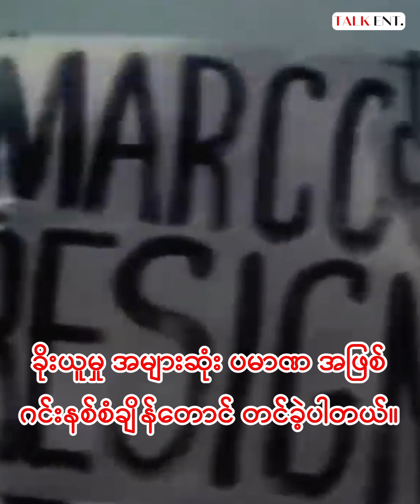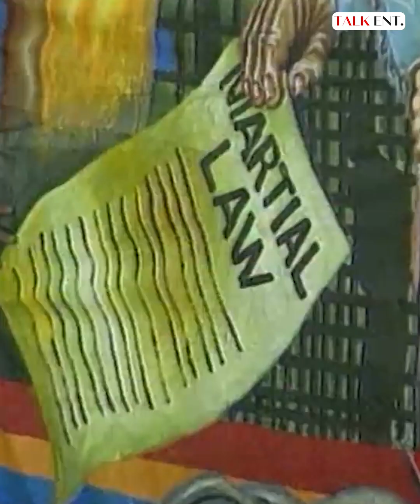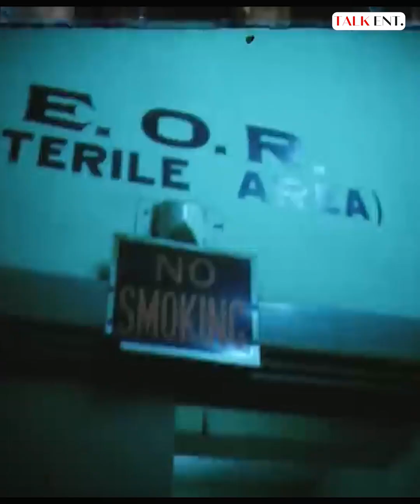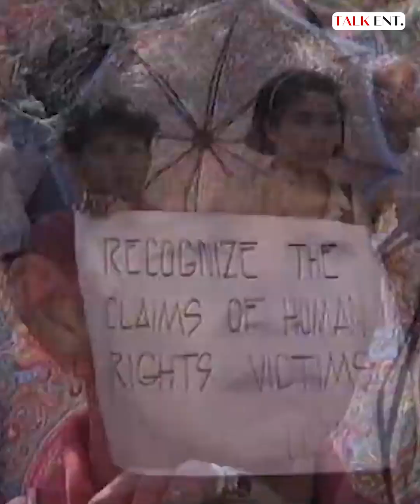ဒီဖိလစ်ပိုင် အာဏာရှင်ဟာ ပြည်သူတွေ ဝိုင်းဖြုတ်ချလို့ အမေရိကန်ကို ခွေးပြေးဝက်ပြေး ပြေးခဲ့ရတယ်